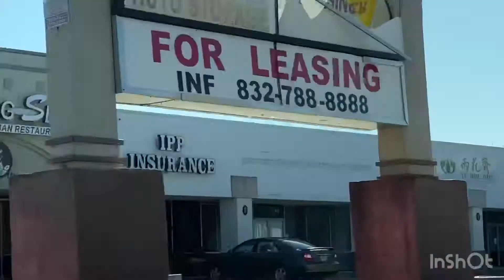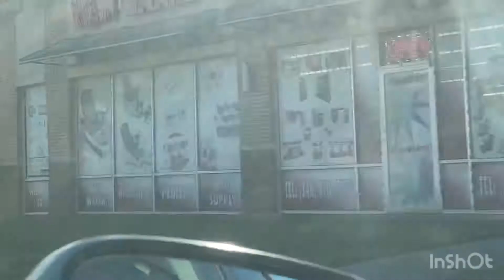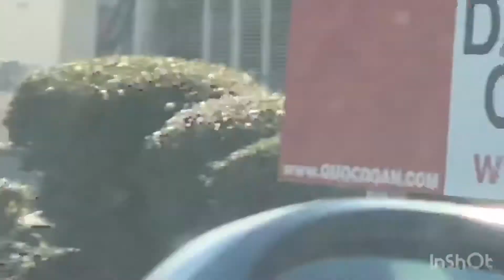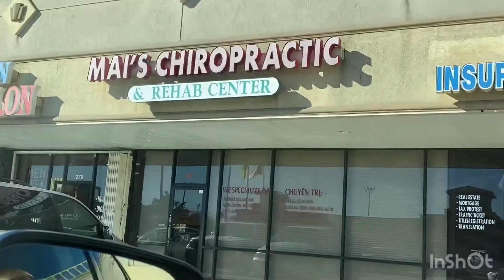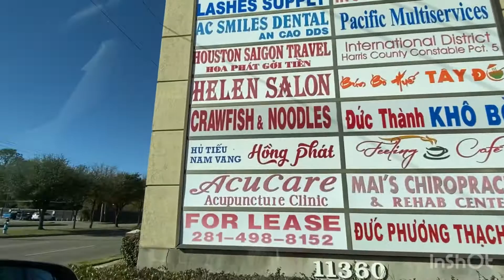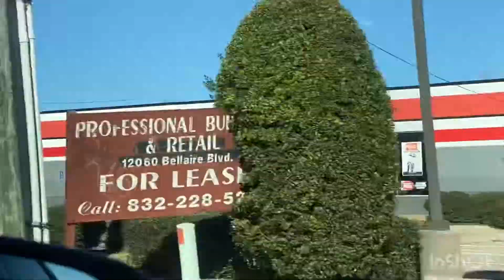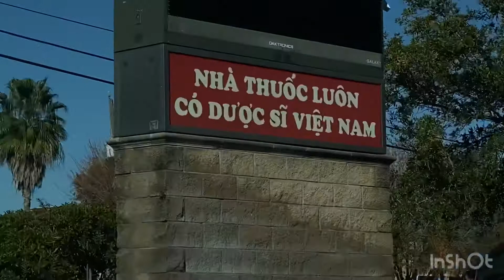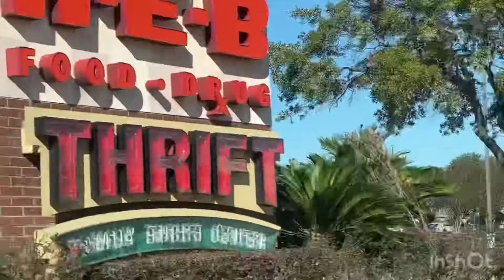Khu Đông Người việtnam nhất tại HOUSTON, HOA KỲ // showing around my neighborhood(ENG SUB)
Im showing you guys where i lived and places where you can buy all the ingredients that i cook(mostly vietnamese places) so im going to speak Vietnamese and translated to ENGLISH sub,sorry for the inconvenience,merry xmas and a haply new year to all

Hôme nay mình sẻ cho các bạn côi về nơi mình ở,nơi có đông người việt nhất tại houston hoa kỳ,nơi mình đi sẻ có rât nhiều chợ vn,nha hàng,cafe etc

Hi everyone, my channel name is NormalLife5052.  I’m just a normal guy who love to cook and share our food and culture to others. Here, I will show you how to cook, as well as experiment, all type of food, especially vietnamese food. Most of the dish will be simple and quick. If I can cook it ,you can do it better. Also, I will share with my audience/viewer how Vietnamese-American live in USA. Therefore, I will also be posting vlogs along with cooking. If you would like to know how to cook Vietnamese food, please stay and join me in some delicious Vietnamese dishes. Have a great day to all my viewers, I really appreciate each and everyone of you.

mình xin giới thiệu về kinh mình xíu nha,kênh mình sẻ nấu nhừng món ăn việt nam làm vừa lẹ vừa dễ nấu,để các bạn nước ngoài học hỏi về vn mình dễ hơn,và mình cũng sẻ quây video những cảnh đẹp,nhừng video về ngừoi việt sống ở hoà kỳ ra sao,nếu các bạn muốn biết xin hảy like,chia sẻ và đăng ký kênh để mình có thêm nghị lực cũng như học hỏi với các bạn,mình ko phải chuyên nghiệp nên nếu có gì xai,xin mấy cô/chú/anh/chị em thông cảm và nhắn tin lại,dễ mình học hỏi thêm và sửa đời,cám ơn các ban,chúc các bạn một ngày thậy vui vẻ và hạnh phúc bên gia đình

Normallife5052